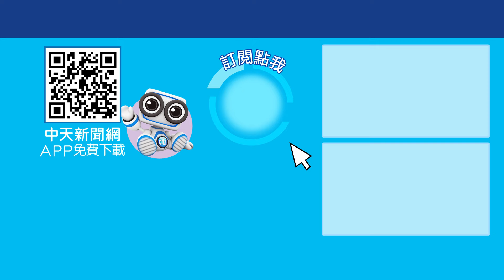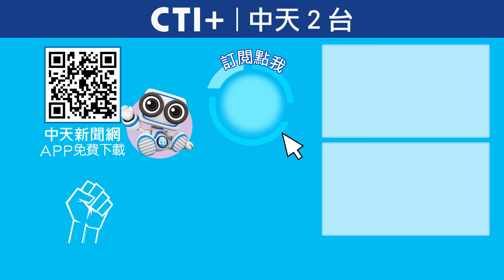中華隊睽違32年首奪冠封王! 獎金平均一人可獲千萬! 民進黨立委郭國文竟要辜仲諒再捐錢?! 遭撻伐改澄清:軟性建議! 新聞點面線 20241125